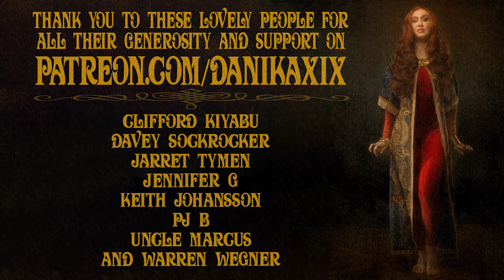Heretics of Dune Club Session VI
► Read the 5th book in Frank Herbert's Dune Cycle with Danika!

►For Session 6, read pages 562-669

►Following along in a different copy of Heretics? The last sentence in the last chapter of this session is, "There was no answer but then she had not really expected an answer."

► Production Credits:
Directed and Edited by Danika XIX